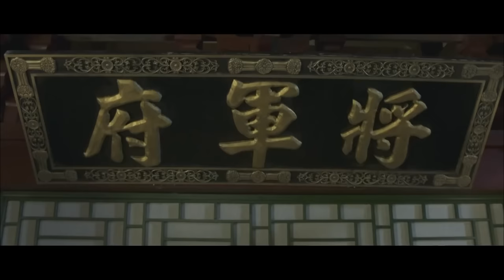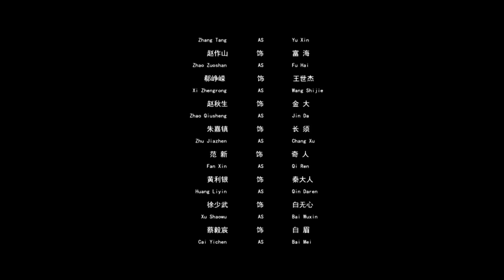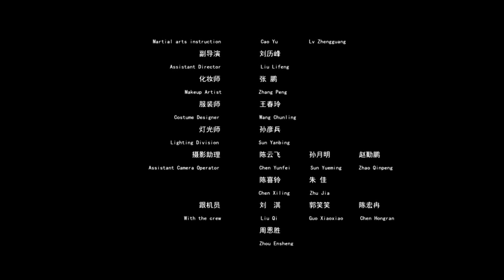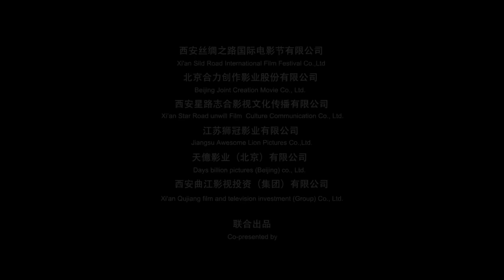《侠丐传奇》/ Other People's Lives 弱书生与丐帮帮主身份调换 带领丐帮勇闯江湖！（黄健 / 张棠 / 范新）| Chinese Movie ENG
【内容简介】
富江从小体弱多病，被父亲逼迫习武。他在烟柳之地为救友人失手杀死小王爷，被判死刑。此时，丐帮选出新任帮主——洪启天，两个少年竟然是同样的相貌。富海为救子，将富江与他掉包，一个弱书生帮主从此带领丐帮勇闯江湖。